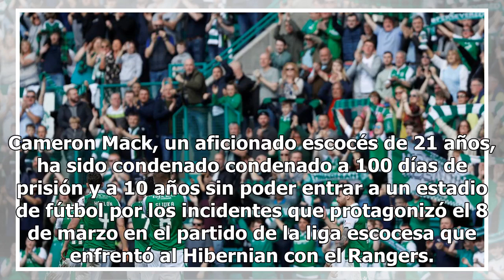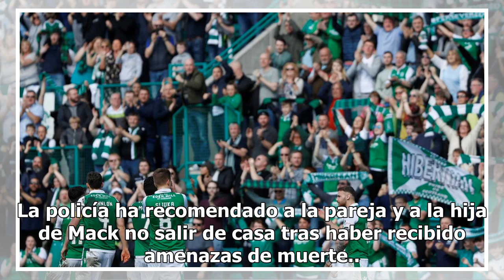Sanción ejemplar con cárcel a un aficionado violento en Escocia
Cameron Mack, un aficionado escocés de 21 años, ha sido condenado condenado a 100 días de prisión y a 10 años sin poder entrar a un estadio de fútbol por los incidentes que protagonizó el 8 de marzo en el partido de la liga escocesa que enfrentó al Hibernian con el Rangers. La condena ha sido dictad...